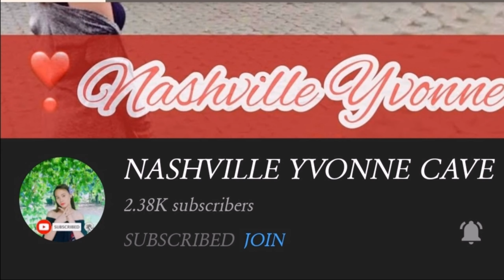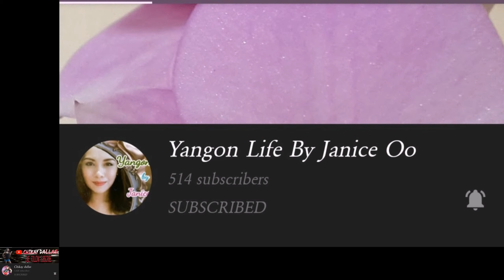KUWAIT CAMPING // TAWID DAGAT //Ghie Lismis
Ps. This video taken last October 29,2020 located at Kuwait camping area..